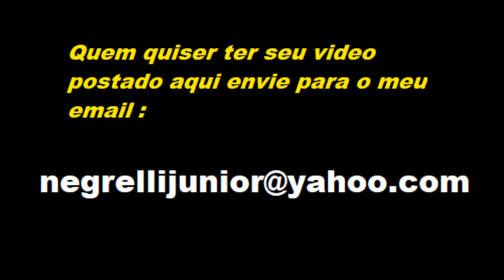os mais imundos OS GOSTOSÃO pks os mais antigos RED BOYS xará 2020